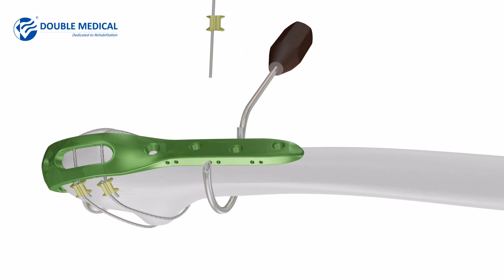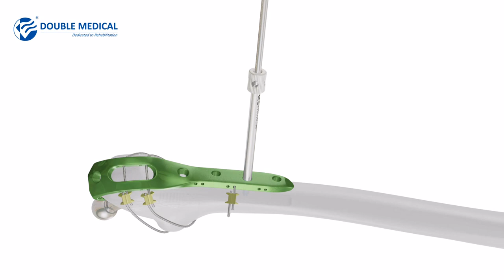Locking Plate Cable System - Surgical Technique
Mensage para opinar